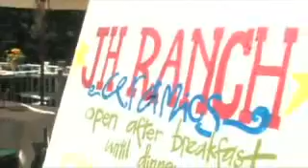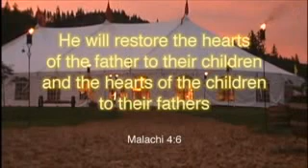JH Ranch Week Highlights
This is the highlight film from the week that I was at JH Ranch, a Christian leadership camp in Northern California.